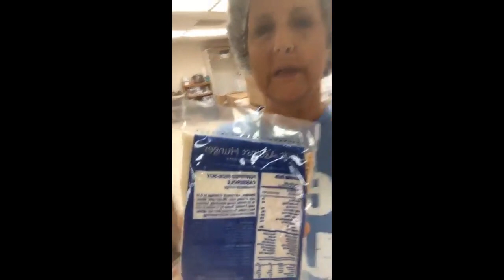Mandate 25: Kids Against Hunger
It is a wonderful thing to experience when people come together, in unity, to address the needs of those who are struggling through these difficult times. There is a difference between "sheep and goats" and what makes that difference is what you will see in this video.